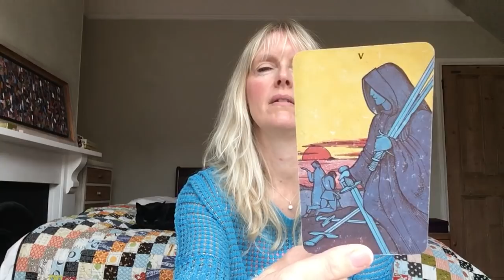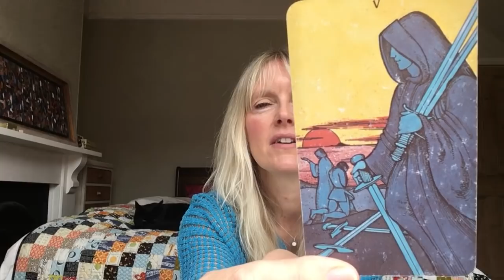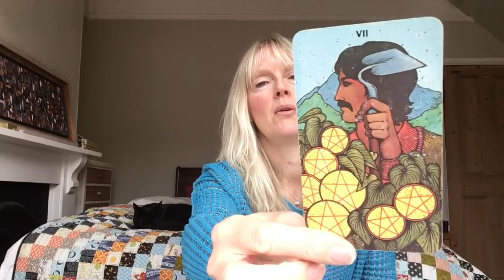Daily Tarot October 1, 2018, 2018 ~ Who's With Me?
Daily tarot card reading for 1 October 2018. Love & general with psychic channelled messages for all astrological signs of the zodiac.